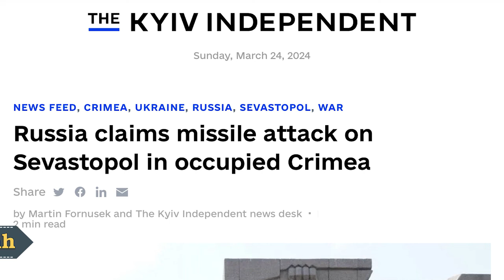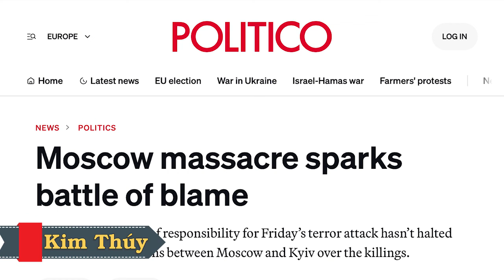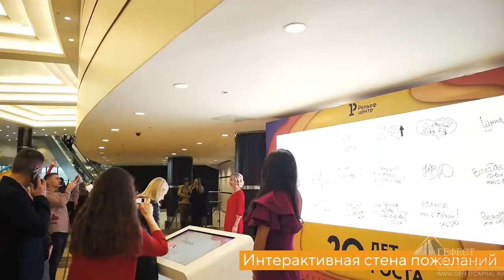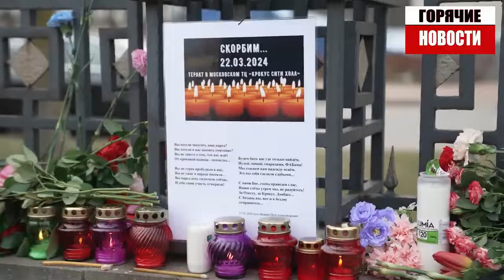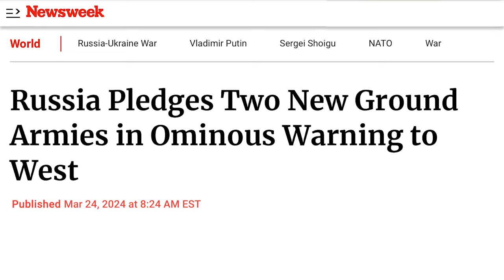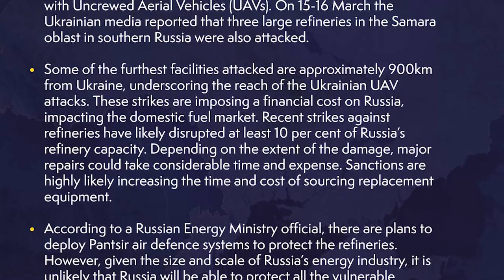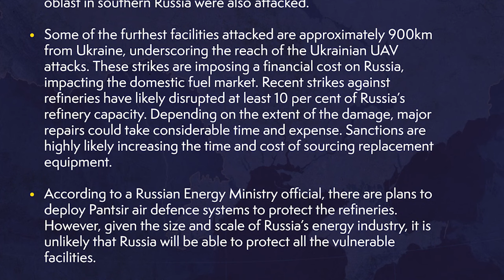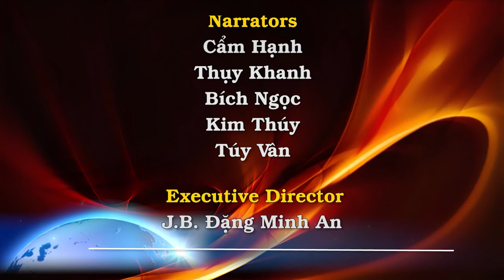Ukraine tấn công hỏa tiễn vào Sevastopol, nổ rất lớn suốt đêm. Quân Nga ở Melitopol cũng bị tấn công